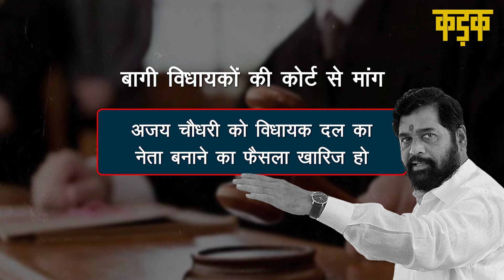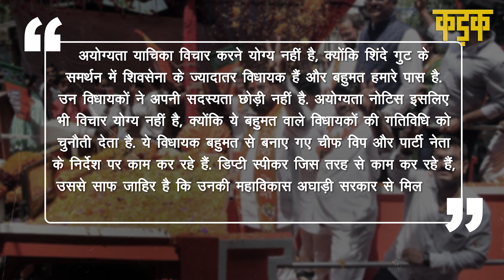Eknath Shinde Supreme Court क्यों गए? | maharashtra political crisis | Uddhav Thackeray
Maharashtra News: महाराष्ट्र में सत्ता की लड़ाई (Maharashtra Political Crisis) अब सुप्रीम कोर्ट (Supreme Court News) पहुंच चुकी है. उद्धव ठाकरे (Uddhav Thackeray) और शिवसेना के बागी (Shiv Sena Rebel MLAs) एकनाथ शिंदे (Eknath Shinde) अब आरपास के मूड़ में नज़र आ रहे हैं. दरअसल, शिवसेना के बागी एकनाथ शिंदे और उनके विधायकों ने सुप्रीम कोर्ट में 2 याचिकाएं दाखिल की हैं. दरअसल, इस याचिका में महाराष्ट्र विधानसभा (Maharashtra Vidhan Sabha) में विधायक दल के नेता के तौर पर अजय चौधरी (Ajay Choudhary Maharashtra Vidhan Sabha) को नियुक्त करने और डिप्टी स्पीकर की तरफ से 16 बागी विधायकों को जारी किए गए अयोग्ता के नोटिस (Disqualification Notice to Shiv sena rebel MLAs) का मामला उठाया गया है. आपको बता दें कि शिवसेना के बागी विधायकों ने सुप्रीम कोर्ट से मांग की है कि वो महाराष्ट्र के डीजीपी को इस मामले में निर्देश दें. दरअसल, शिवसेना के बागी विधायकों ने कोर्ट से मांग की है कि डिप्टी स्पीकर (Maharashtra Deputy Speaker) ने एकनाथ शिंदे और 15 अन्य विधायकों को अयोग्यता का जो नोटिस जारी किया है. उस पर रोक लगाई जाए. इसके अलावा, डिप्टी स्पीकर को हटाए जाने के आवेदन पर फैसला होने तक16 विधायकों के अयोग्यता के नोटिस पर कार्रवाई नहीं हो. बागी गुट के विधायकों की सुप्रीम कोर्ट से मांग है कि डिप्टी स्पीकर को हटाया जाए.